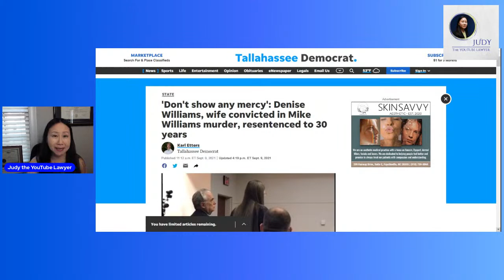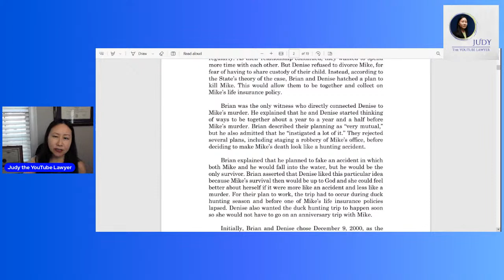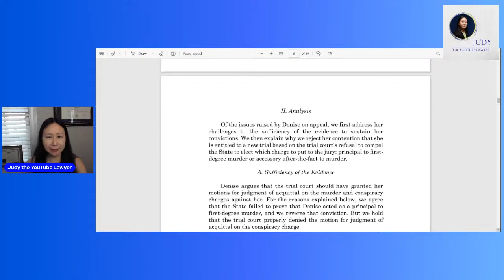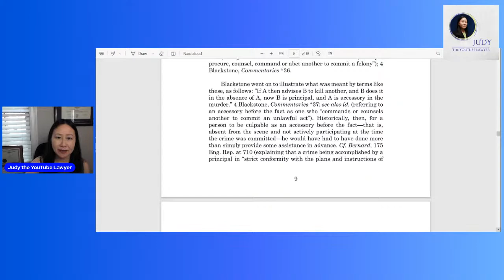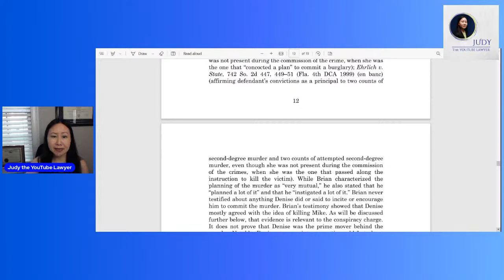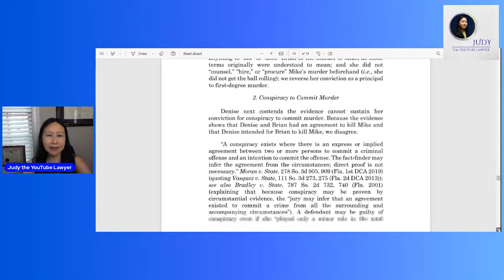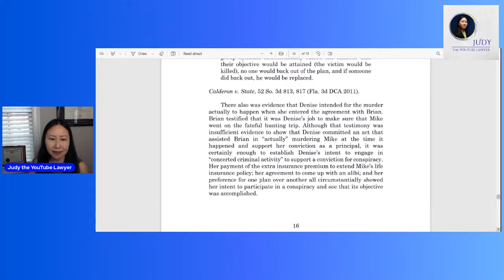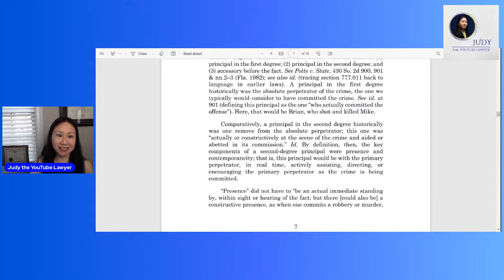Denise Williams Appellate Decision & What it Means for the Markel Adelson Case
Denise Williams was convicted of first degree murder and conspiracy in the 2000 death of her husband Mike Williams. Mike was shot in the head by his friend Brian Winchester, who was having an affair with Denise. Winchester made a deal with the State of Florida prosecutors to testify against Denise Williams. The Court of Appeal overturned her murder conviction in November 2020. Why? Judy the YouTube Lawyer reads a portion of the appellate decision and opines on the effect on the Dan Markel murder case. Markel was a criminal law professor at Florida State University law school when he was shot by Sigfredo Garcia in July 2014. Garcia has been sentenced to life in prison. Markel's former brother-in-law Charlie Adelson is currently in jail awaiting trial for his role in the murder. Markel's former mother-in-law Donna Adelson and ex-wife Wendi Adelson have been named by the State as co-conspirators in the murder, but they have not been charged with any crimes.